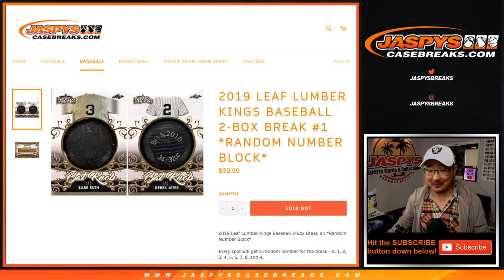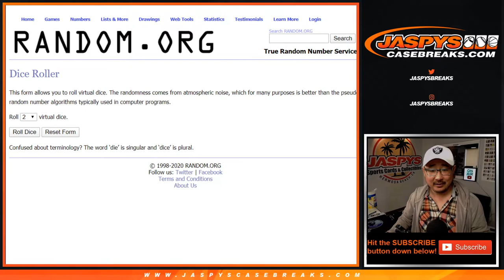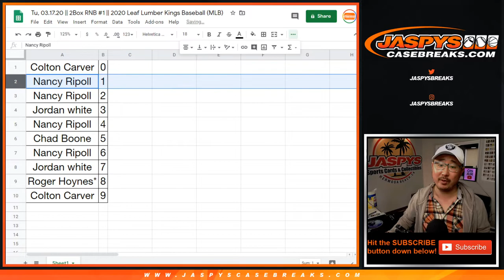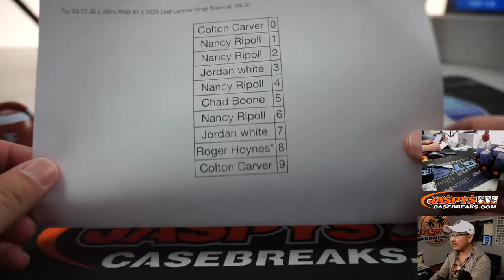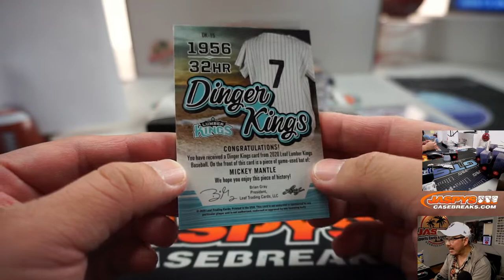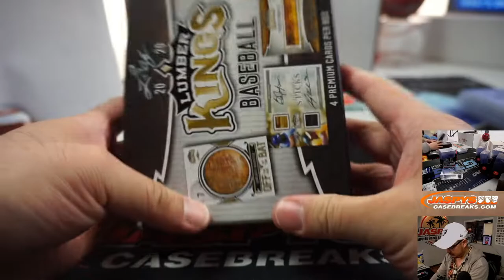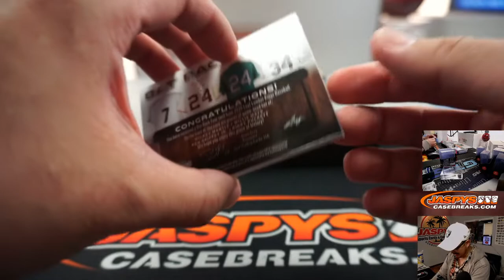Tu, 03.17.20 || 2Box RNB #1 || 2020 Leaf Lumber Kings Baseball (MLB)